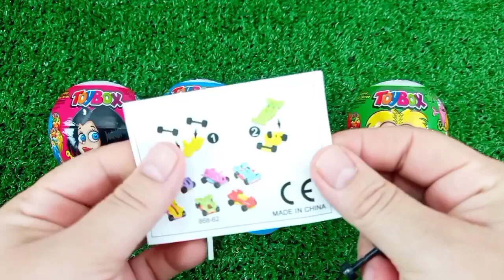Satisfying, Candy Unboxing video, Asmr Lollipops and Sweets ASMR Opening - Yummy Rainbow Lollipop